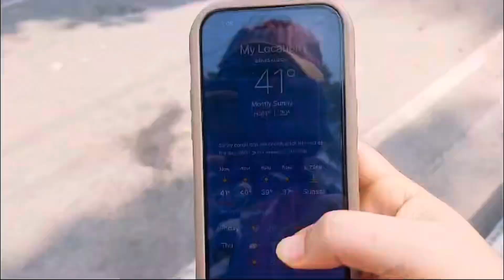সুবিধাবঞ্চিত শিশুদের নিয়ে ফ্রিতে শরবত বিতরন।মানুষের মুখে হাসি ফোঁটানো যে কি শান্তির।আলহামদুলিল্লাহ।